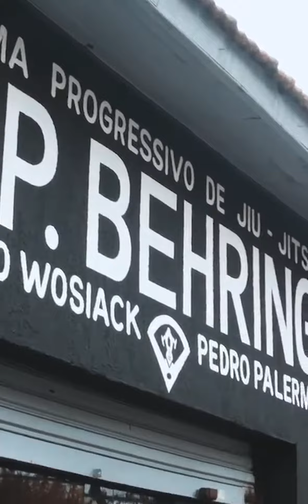Pedro Palermo - WPBehring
Um breve momento do dia a dia do nosso Professor/Atleta @pedropalermobjj
Horários de Treino:
08H ➡ Ter - Qua - Qui
10H ➡ Seg - Sex - Sáb
12H ➡ Seg à Sex
15H ➡ Ter - Qui
18H ➡ Seg - Qua - Sex
19H ➡ Seg - Qua ( JUDO )
20H ➡ Seg à Sex
👦👧 ➡ Kids 10H e 18:30H Ter - Qui

Professores:
Jiu-Jitsu: Roberto Wosiack - Pedro Palermo - Fernando Melo
Instrutor: Miguel Fonseca
Judo: Fernando Melo